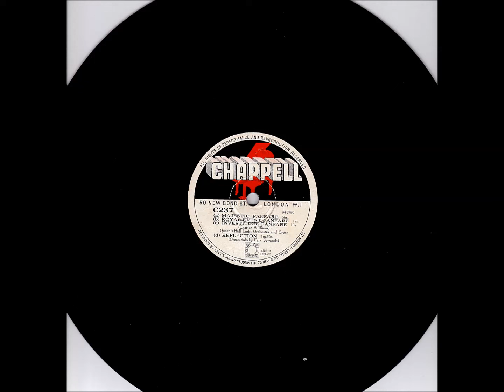Majestic Fanfare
“Majestic Fanfare" is a short piece of music written by the British composer Charles Williams in 1935. It was first recorded in 1943 by the Queen's Hall Light Orchestra conducted by the composer. It was recorded for the Chappell library and it was Cat. # C-237. In an abridged form, it came to prominence in Australia: first as the signature tune for radio broadcasts of proceedings from the Parliament of Australia; and then as the signature tune for radio and television news broadcasts by the Australian Broadcasting Commission (ABC). It was first used for this purpose on 1 January 1952. The Majestic Fanfare replaced a short version of Advance Australia Fair that had been in use throughout World War II. Further shortening of what was already regarded as a significant national song (it would in 1984 become Australia’s official National Anthem) was regarded as somewhat sacrilegious, while shortening the apolitical Majestic Fanfare was deemed less contentious. The tune as used by the ABC exists in two formats: an 18-second version that was used for many years, and a 9-second abridged version that was usually used thereafter (although the 18-second version is still played on regional radio and on extended bulletins, such as the daily 7.45am Local Radio bulletins). On television, Majestic Fanfare was updated in 1982 to celebrate the ABC's 50th anniversary. In 1985, when ABC's evening news bulletin was replaced by The National, Majestic Fanfare was replaced by Alan Hawkshaw's Best Endeavours, then also used by Britain's Channel 4 News bulletins. In 1987, when ABC TV News was relaunched, Majestic Fanfare did not return. Since then, two Australian-composed tunes have been used. The first titled ABC TV News Theme was written in 1987 by Sydney composers Tony Ansell and Peter Wall. It was used for 19 years. The current ABC TV News theme, composed by Martin Armiger and introduced on Australia Day 2005, incorporates some prominent elements of the original Majestic Fanfare.